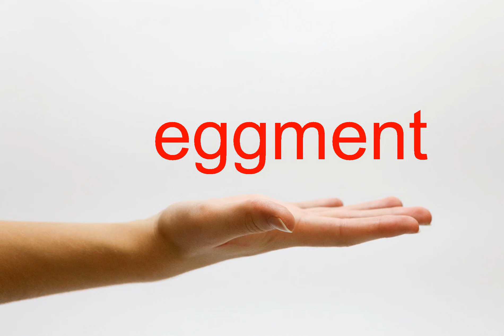How to Pronounce eggment - American English